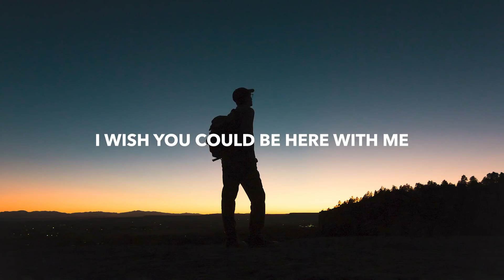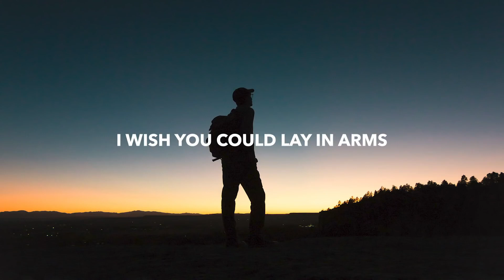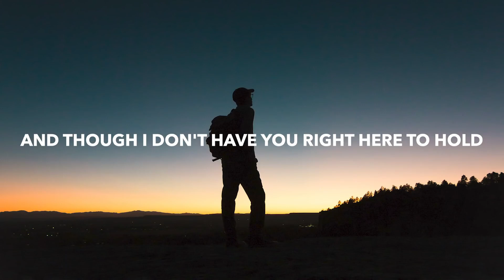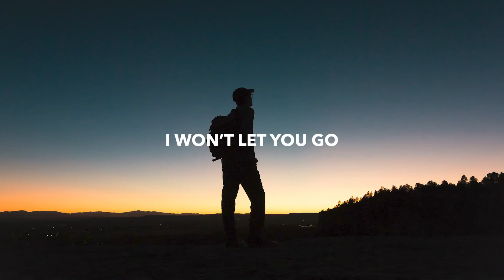Kosling, Tim Loren & Robbie Rosen - Let You Go (Lyrics)